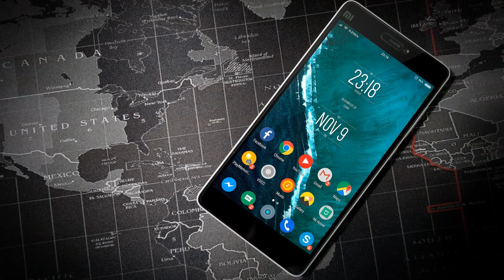Android 14 may bring satellite connectivity feature, Google hints.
Tech giant Google said that the upcoming Android 14 will "support our partners in enabling all of this" after SpaceX and T-Mobile unveiled plans to deliver direct satellite connectivity to smartphones.

On Twitter, Hiroshi Lockheimer, Senior Vice President of Platforms and Ecosystems at Google, described how it "was a stretch to get 3G + Wifi working" on the first shipping Android phone (HTC Dream/T-Mobile G1) in 2008, reports 9To5Google.

"Wild to think about user experiences for phones that can connect to satellites. When we launched G1 in `08, it was a stretch to get 3G + Wifi working," Lockheimer tweeted.

"Now we are designing satellites. Cool! Excited to support our partners in enabling all of this in the next version of Android."

The Android team is now "designing for satellites", and this support is planned for the "next version of Android", which the tech giant has confirmed as Android 14.

The OS release is likely to arrive in mid-to-late-2023, the report said.

According to Lockheimer, compared to standard LTE and 5G connections, "user experiences for phones that can connect to satellites" will be different.

Satellite connectivity on phones is primarily aimed at emergency situations and getting rid of cellular dead zones, the report said.

Thanks to MSN.com as the News source.